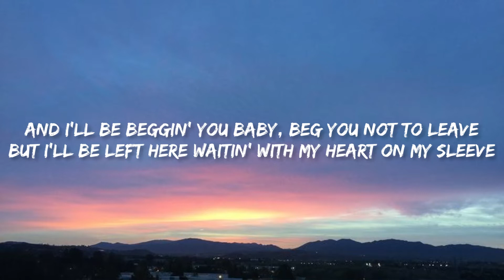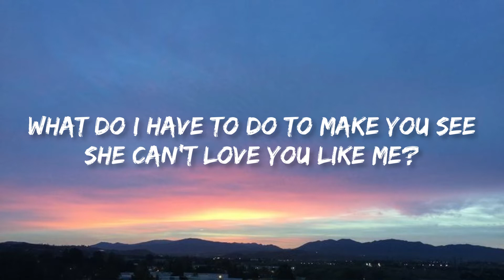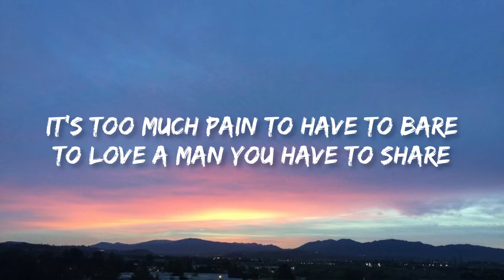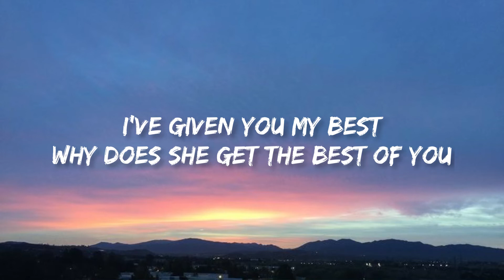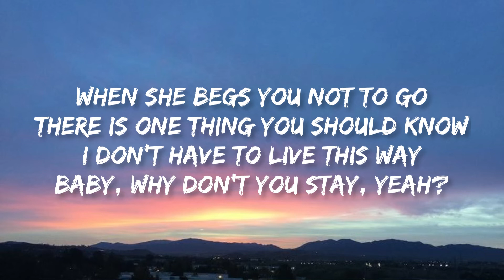Sugarland - Stay | Lyrics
Lyrics

"Stay"

I've been sitting here staring at the clock on the wall
And I've been laying here praying, praying she won't call
It's just another call from home
And you'll get it and be gone
And I'll be crying

And I'll be begging you, baby
Beg you not to leave
But I'll be left here waiting
With my heart on my sleeve
Oh, for the next time we'll be here
Seems like a million years
And I think I'm dying

What do I have to do to make you see
She can't love you like me?

I'm so tired of being lonely
Don't I give you what you need?
When she calls you to go
There is one thing you should know
We don't have to live this way
Baby, why don't you stay?

You keep telling me, baby
There will come a time
When you will leave her arms
And forever be in mine
But I don't think that's the truth
And I don't like being used and I'm tired of waiting
It's too much pain to have to bear
To love a man you have to share

I can't take it any longer
But my will is getting stronger
And I think I know just what I have to do
I can't waste another minute
After all that I've put in it
I've given you my best
Why does she get the best of you
So next time you find you wanna leave her bed for mine

I'm up off my knees
You can't give me what I need
When she begs you not to go
I don't have to live this way
Baby, why don't you stay, yeah?